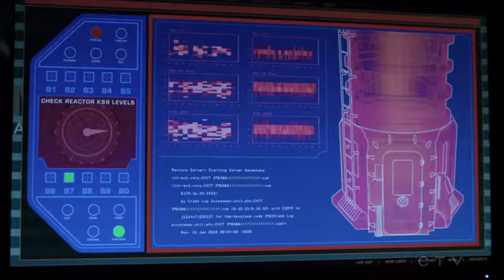Agents of SHIELD The New Director is An Inhuman!